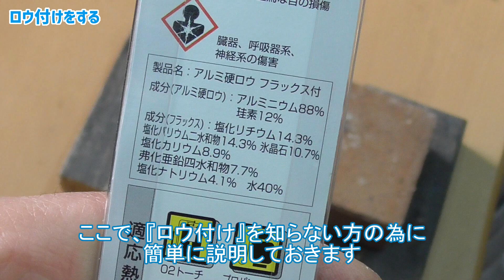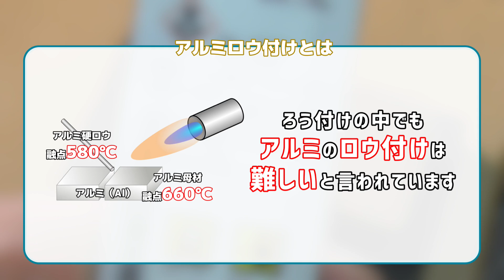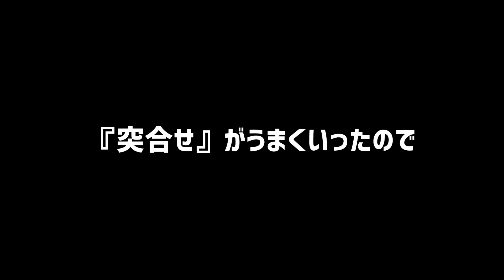【購入レビュー】初心者でもアルミ硬ロウ付け出来るか？【新富士バーナー】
新富士バーナーのアルミ硬ロウを使ってロウ付けテストをします
私は初心者なので、フラックスを溶かす所から練習を開始しました
最終的にロウ付けが成功出来るまでの過程です
※バーナーで炙っているシーンは、ほぼノーカットですので、お急ぎの方はチャプターを使用して下さい（パソコン視聴の場合【Ctrl＋方向キー】で前後のチャプターに移動できます）

0:00 ロウ付けをする
0:18 ロウ付けとは？
1:21 ロウ付けの準備
1:57 フラックスを炙る１回目（失敗）
3:27 フラックスを炙る２回目（失敗）
4:57 フラックスを炙る成功
6:31 突合せロウ付け１回目（失敗）
10:02 突合せロウ付け成功
11:59 角（隅）ロウ付け１回目（失敗）
14:11 角（隅）ロウ付け成功
15:51 破壊強度テスト